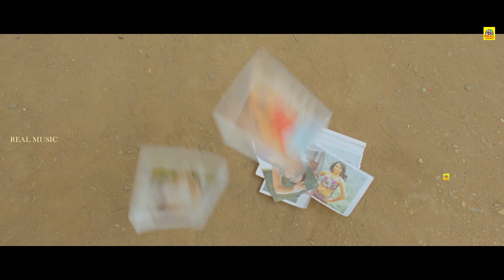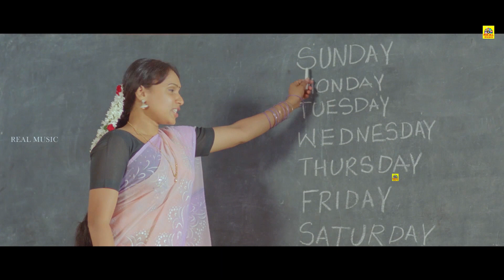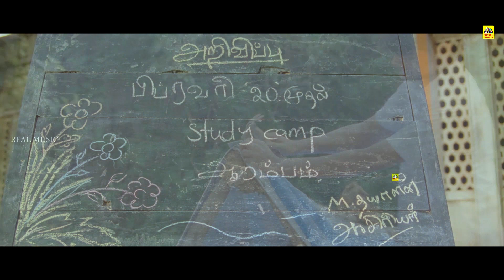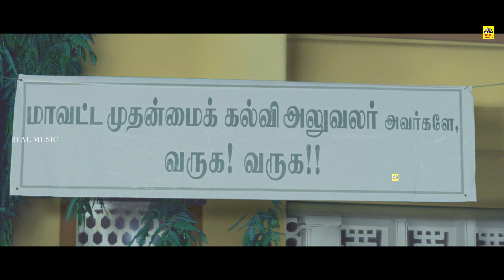Saattai | malayalam Verison videojukebox HD | Yuvan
Written by M. Anbazhagan
Produced by John Max
Prabhu Solomon
Starring
Samuthirakani
Thambi Ramaiah
Yuvan
Mahima Nambiar
Junior Balaiah
Swasika
Pandi
Cinematography M. Jeevan
Edited by R. Nirmal
Production
company
Shalom Studios
Distributed by Photo Factory (P). Ltd
Release date
19 September 2012
Country India
Language Tamil

 ©Realmusic✅
அனைவருக்கும் நன்றி...